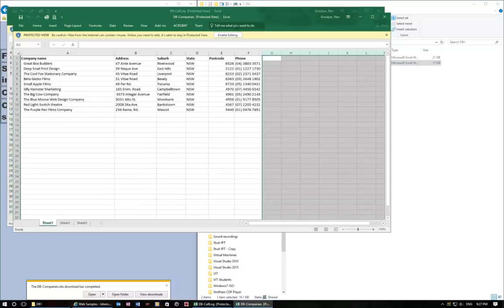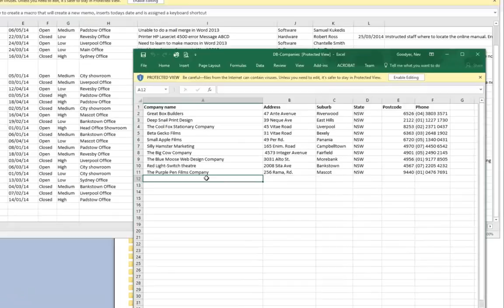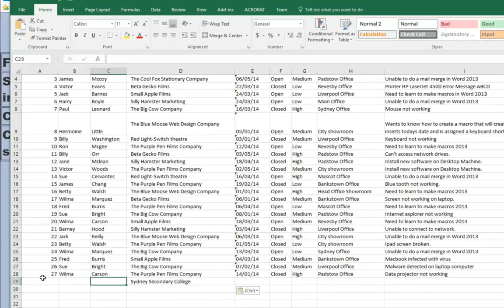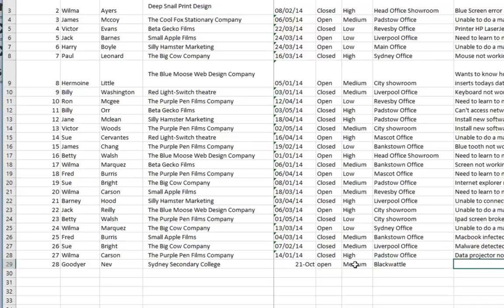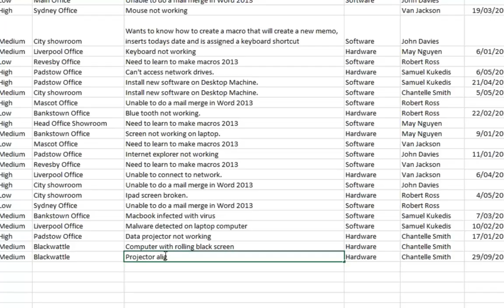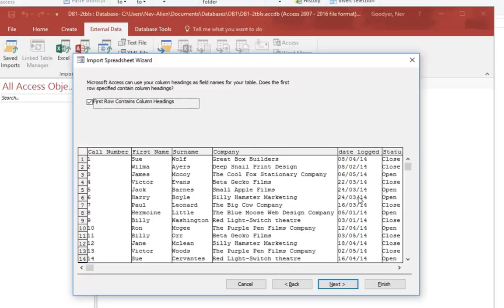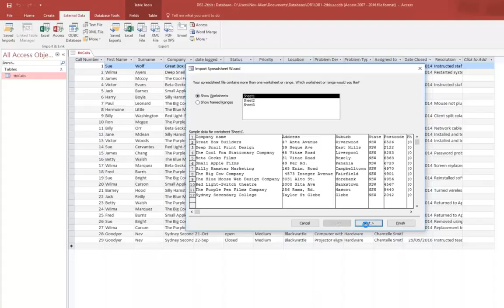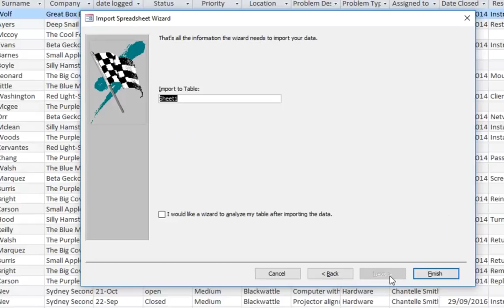Access 2016 - 1 - Importing tables - An introduction with just 2 tables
In this video, we view 2 spreadsheets and add records to each. We then open a new database and import the tables. Future videos will talk about the data types and how to link the tables referentially.